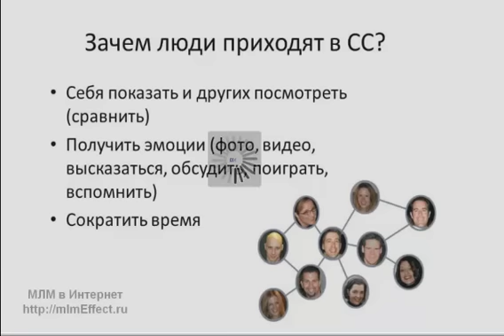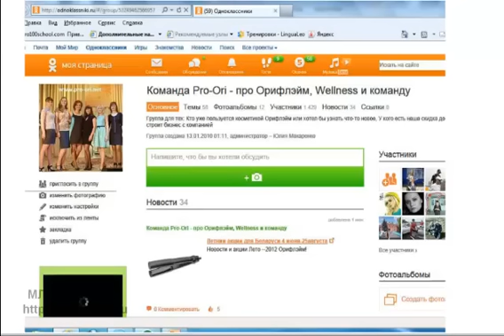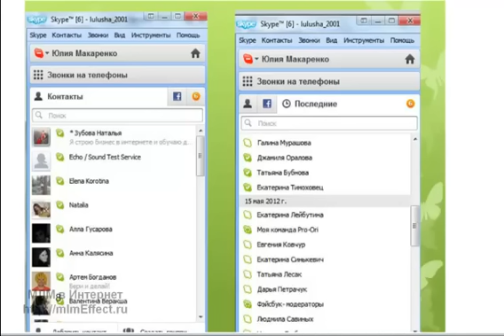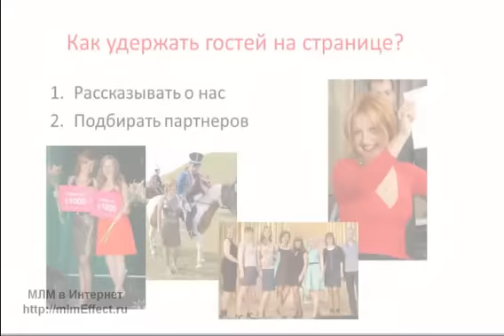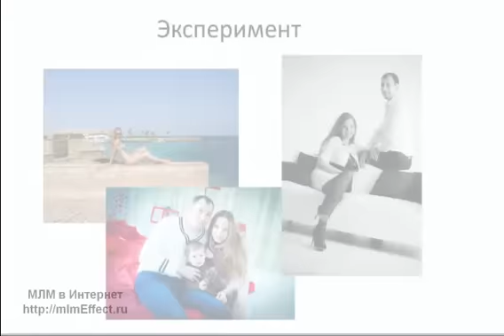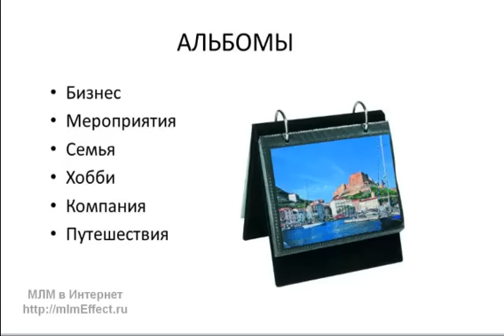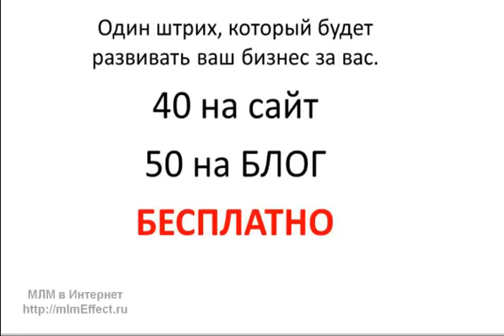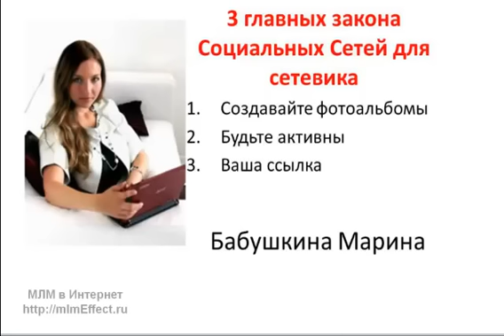+++ Социальные сети в МЛМ бизнесе +++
1. Как удержать гостей на странице?
2. Из-за чего ваша страница может стать бесполезной
3. Один штрих, который будет развивать ваш бизнес за вас.
Собственный опыт    и   Уникальные фишки
От Лидеров МЛМ

Бабушкина Марина,    г. Санкт-Петербург
Макаренко Юлия,  г. Минск

http//MLMEffect.ru